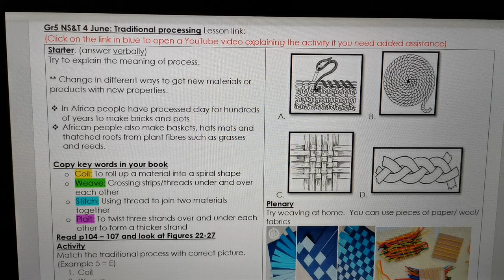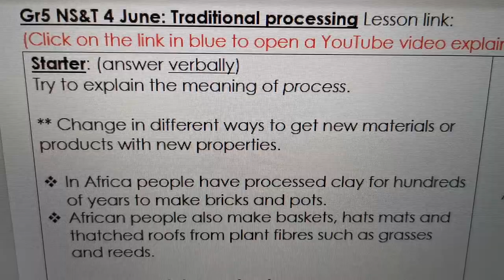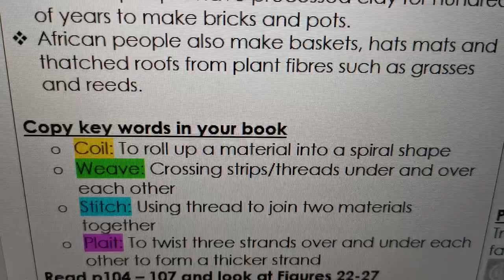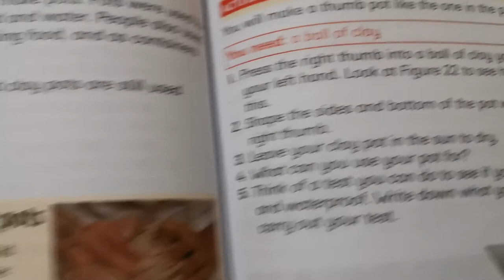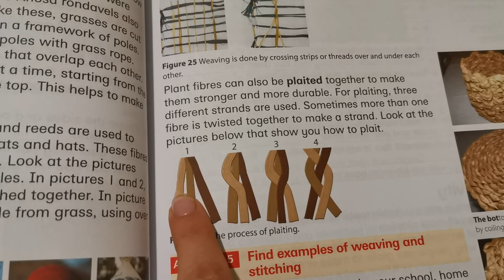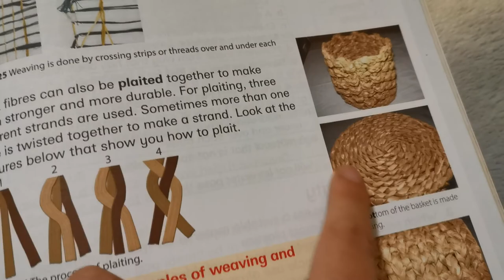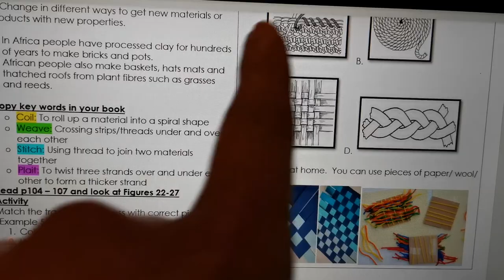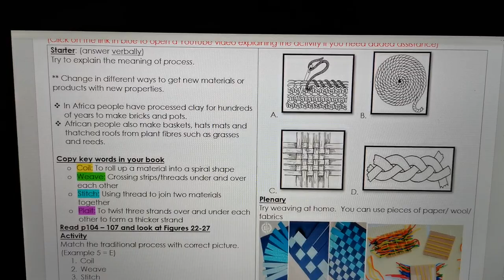Gr5 NS&T 4 June Traditional Processing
Explaining the activity
Platinum Natural Sciences and Technology